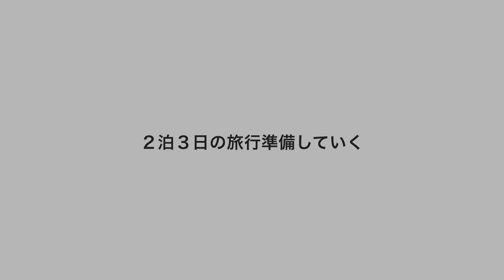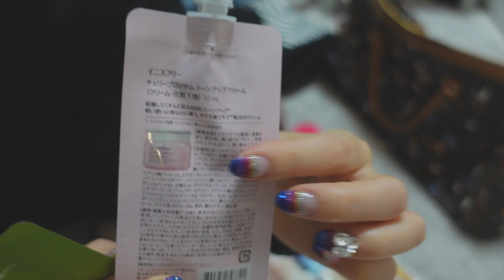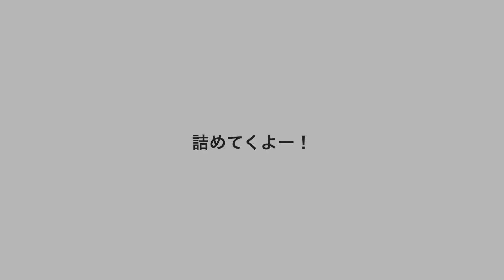【パッキング】リアルな私の２泊３日の旅行準備していく(国内旅行）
今日は旅行が好きな私の
リアルすぎる旅行の準備動画です
忘れ物しないように

毎週水曜日
毎月１週目の土曜日に更新しています
その他、不定期で更新します

▶︎[item]

ヘアブラシ

メグリズムホットアイマスク

camera:ゴープロ9

週に一回lifestyleの記事を更新しています⇩

▶︎[my楽天ROOM]
お気に入りのものを紹介しています